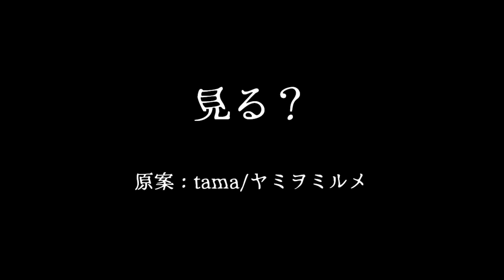「見る？」怪談師ナナシロの怖い話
芹沢くんのクラスメイトに「霊感がある」と自称する男の子がいて…。

原案：tama/ヤミヲミルメ

怖い！と思ったら「いいね」を、